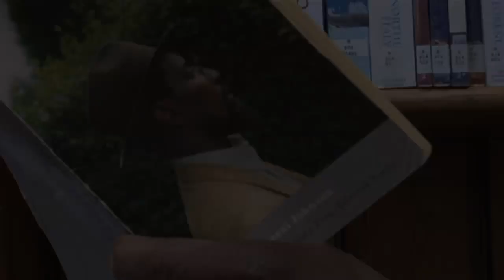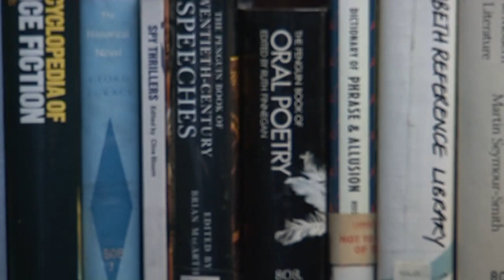Linton Kwesi Johnson performs If I Woz A Tap Natch Poet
The celebrated Jamican dub poet performs a very wry statement of ambition at Brixton library.